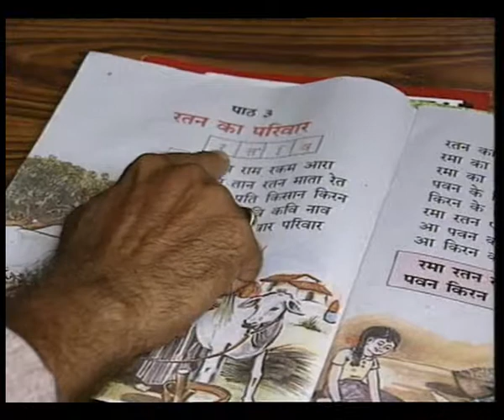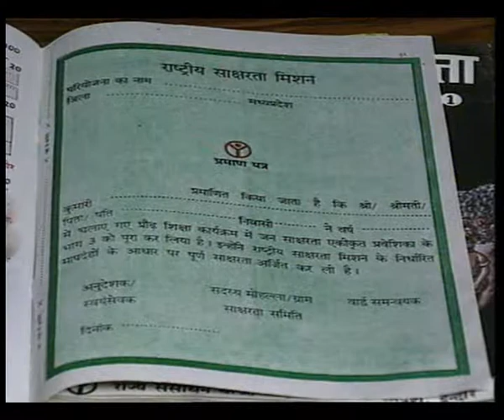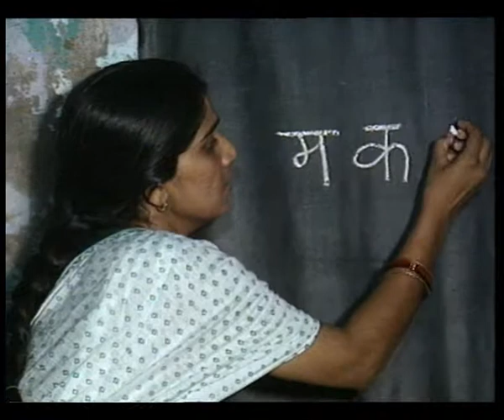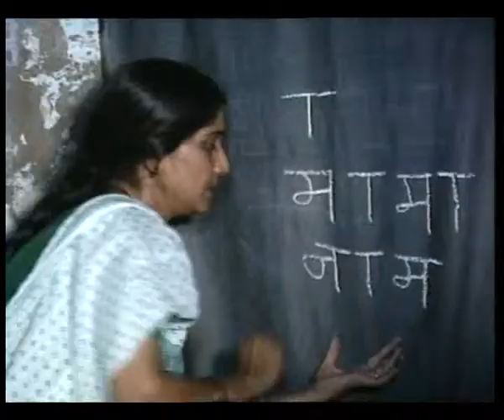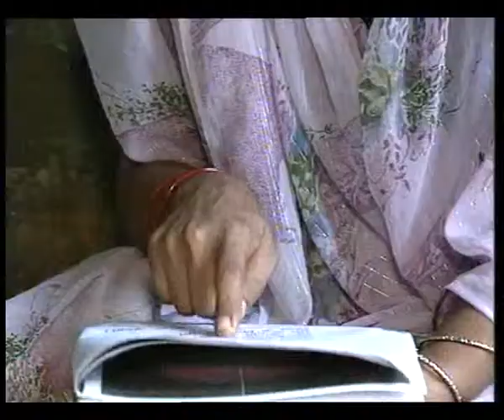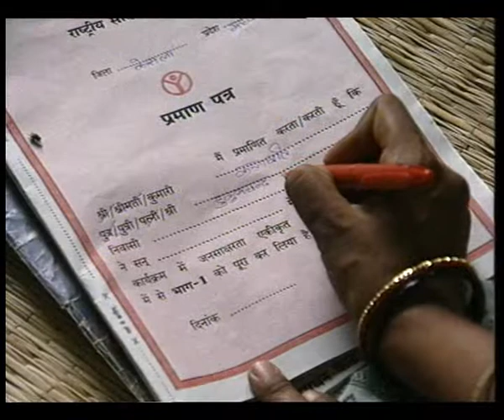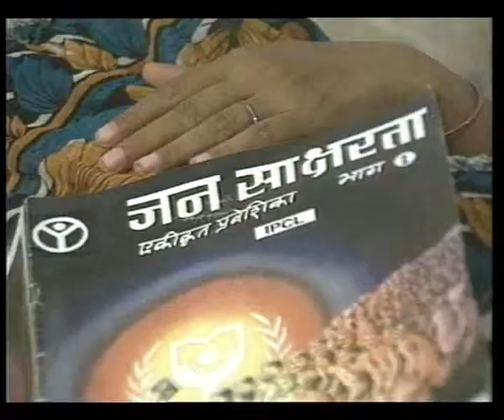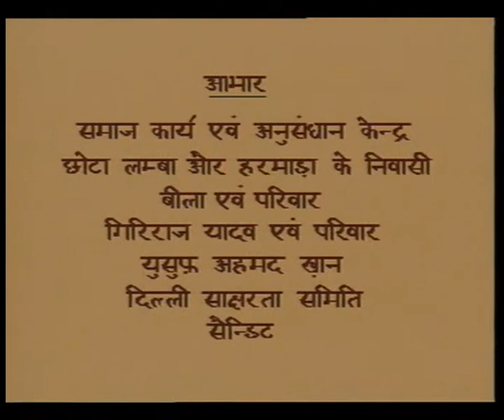SWAPN SIDHI EP 1